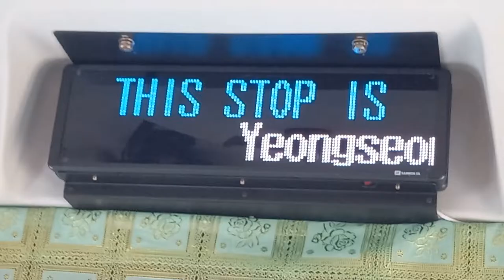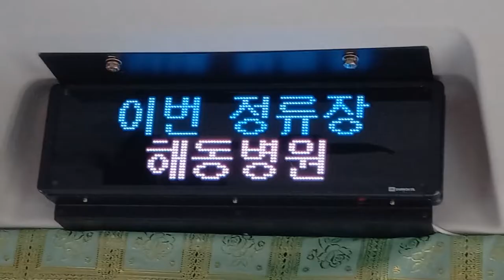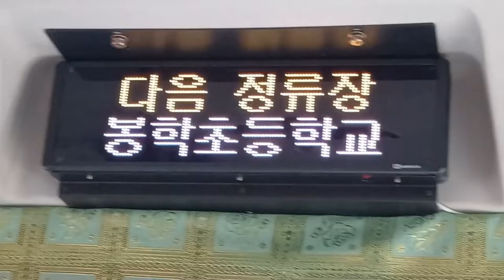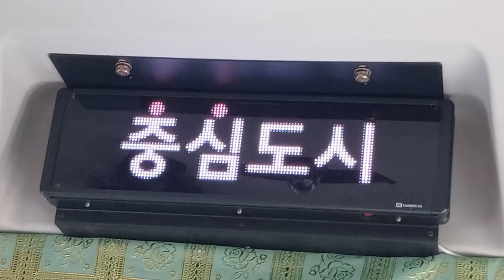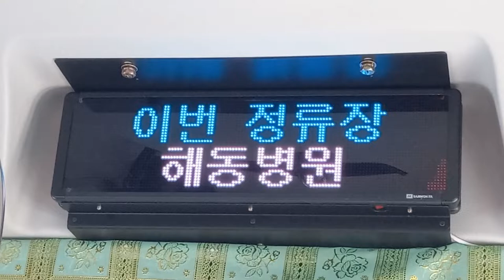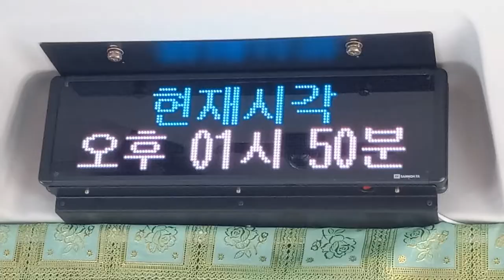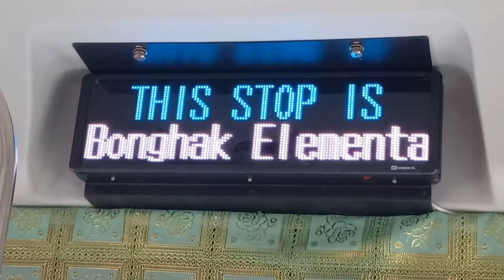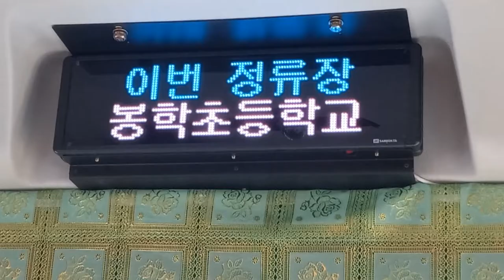부산급행 1006번 버스 동해선 신해운대역행 흰여울문화마을-봉학초등학교 주행영상, LCD(4)